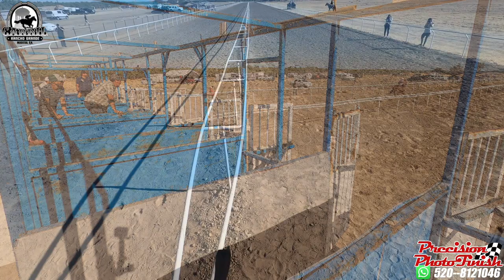LA ARAÑA VS CUADRA NOCHISTLAN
LA ARAÑA VS CUADRA NOCHISTLAN EN CARRIL RANCHO GRANDE DE MADERA, CA.